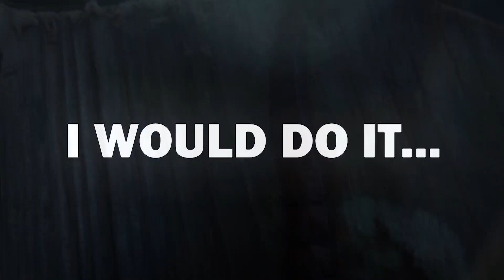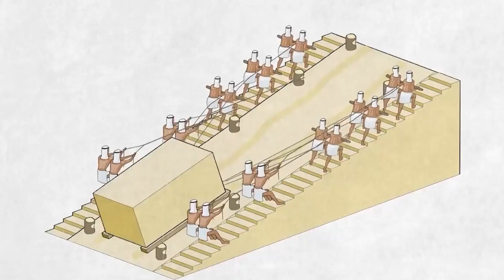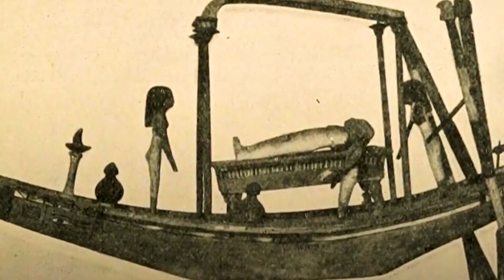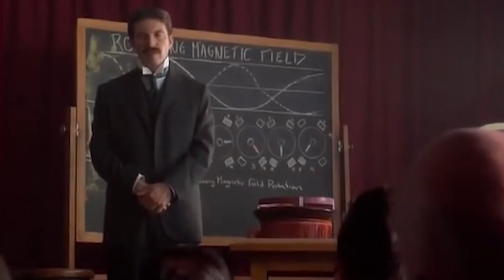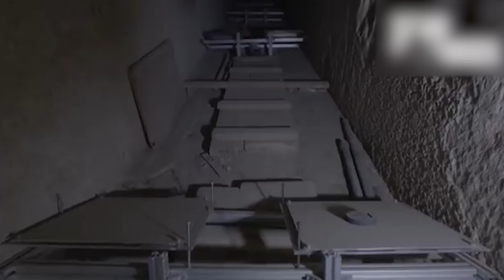20 Reasons Why The Egypt Pyramids Terrify Scientists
For centuries, the Great Pyramids of Egypt have been shrouded in mystery and surrounded by whispers of the supernatural. These ancient structures, built over 4,500 years ago, have captured the imagination of people all around the world. But what if I told you that scientists who have studied the pyramids are left with a deep sense of fear and unease? In this video, we'll explore the most unsettling and mysterious aspects of these wonders of the world and why they continue to leave even the most skeptical scientists in a state of terror. Get ready to be chilled to the bone by the secrets of the pyramids!